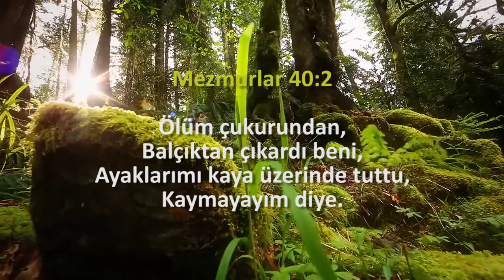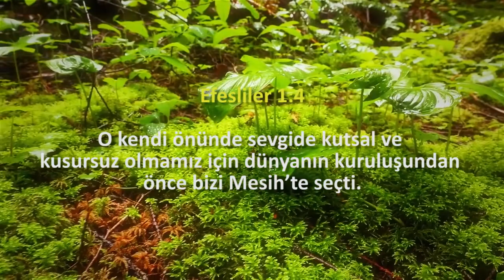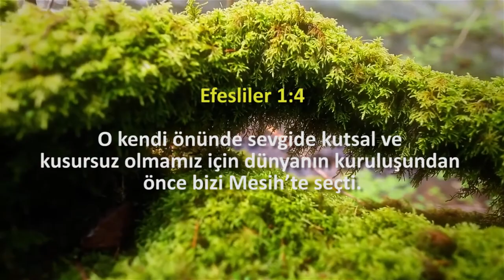25. Kırgınlık Sunağı